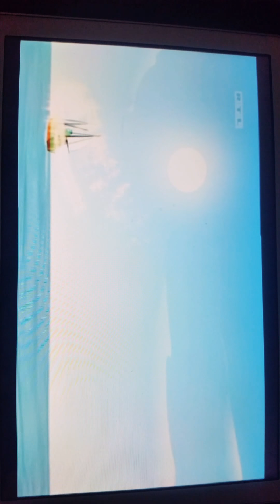Moji džepni ljubimci (Croatian)